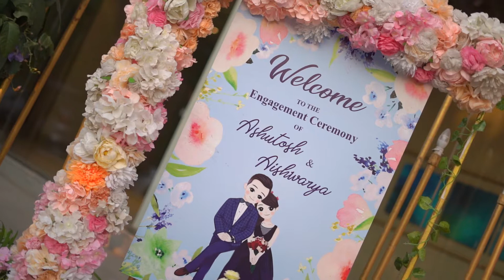Aishwarya & Ashutosh Enggment